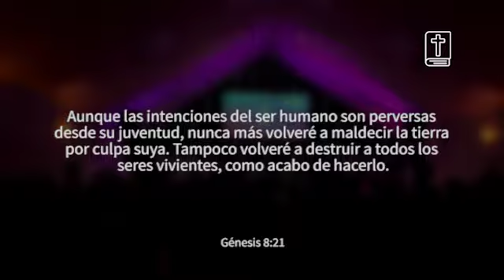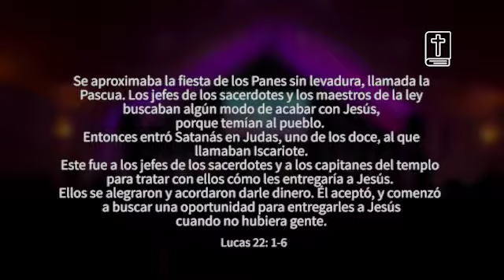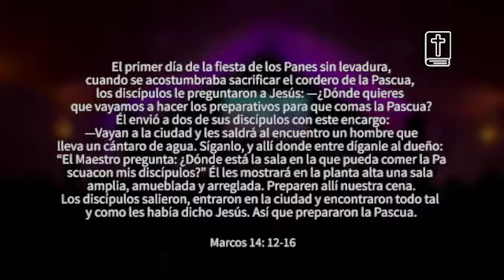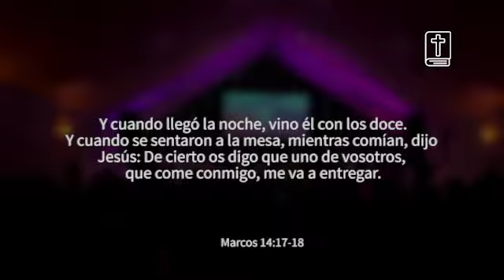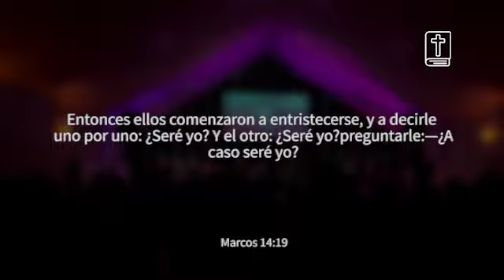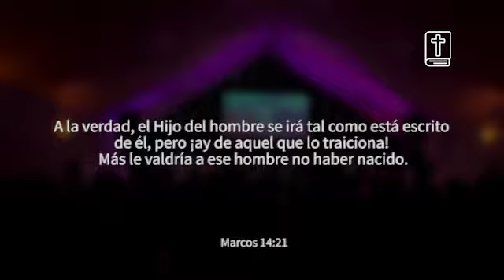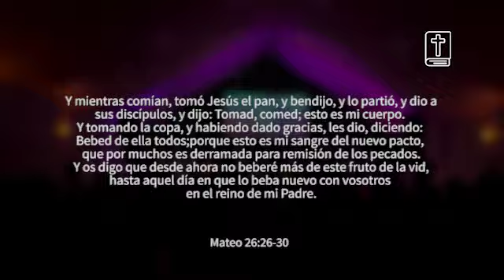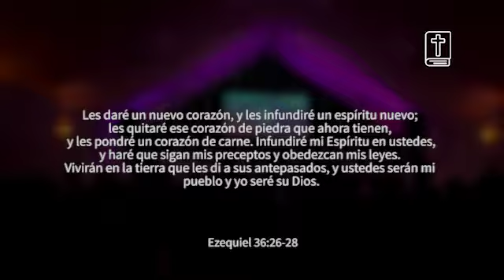Inocencia | Rev Armando Ruiz | Life Church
Uno de los adelantos grandes de la ciencia que he podido ver en estos últimos tiempos es el cell. y todo tiene...

La palabra dice que la ciencia avanzará y el mundo correrá de un lado para otro...

Muchas de esas cosas lo estamos comenzando a ver ante nuestros ojos.
Uno de los adelantos en los teléfonos celulares, es el reconocimiento facial, que también lo están usando en el mercadeo y en seguridad de países, también en estadios y donde hay multitudes...

Llegará el tiempo que no se necesitará dinero físico para comprar y es lo que viene trabajando el nuevo orden mundial para poder controlar el mundo entero... dice la palabra que cuando reine el anticristo en el tiempo de la gran tribulación habrá hambre...

Sin embargo, imagine lo que sucedería si hubiera otro tipo de software.
Un Sistema informático que, en lugar de leer tu cara, lee tu corazón.
Podríamos llamarlo "software de reconocimiento de corazón"

Ese es el softwear celestial... Jesús.

• Jesús ni siquiera necesita mirar nuestras caras.
• Jesús conoce nuestros corazones.
• Jesús sabe que:  ... «Aunque las intenciones del ser humano son perversas desde su juventud, nunca más volveré a maldecir la tierra por culpa suya. Tampoco volveré a destruir a todos los seres vivientes, como acabo de hacerlo. Génesis 8:21 Nueva Versión Internacional (NVI)

• Por eso Jesús ha venido a hacer algo al respecto.
• Jesús ha venido para quitarnos nuestra culpa y darnos inocencia.
• Su inocencia.  Esa es el título del mensaje de hoy